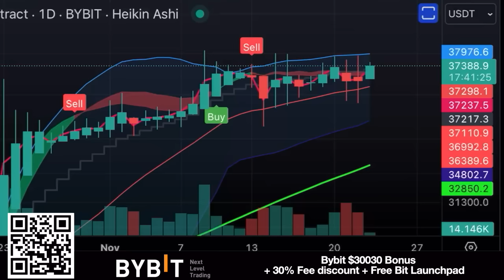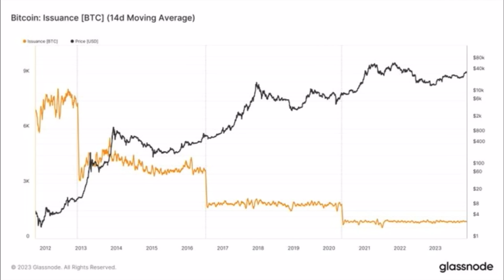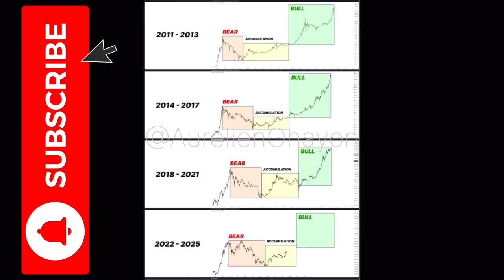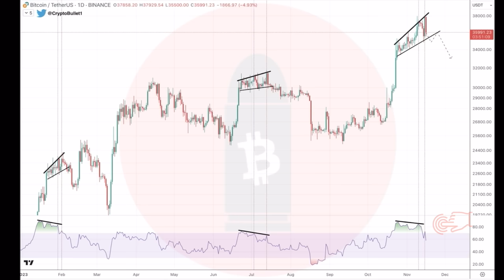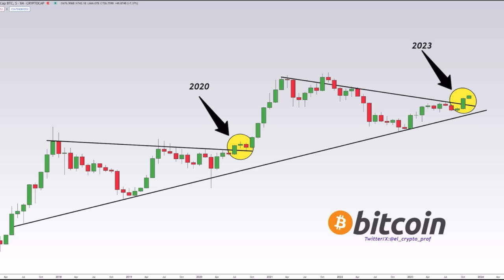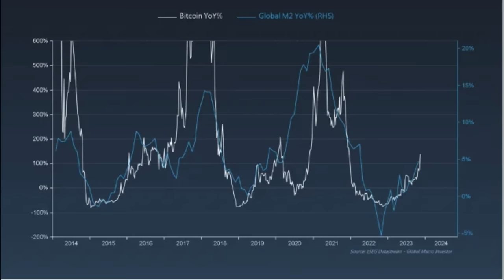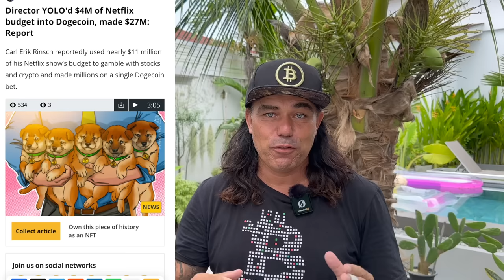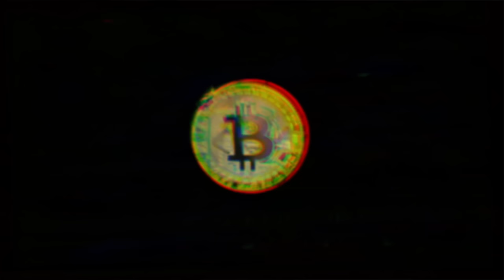WARNING!! BITCOIN SHOWS 40K SOON AND CHECK THIS NEWS!!!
⏰ Time Stamps ⏰
0:00 Intro
0:49 BITCOIN TA CHARTS
8:04 SMA levels tip
8:57 Travel tip Locals
10:08 Question HODL
12:50 NEWS
15:59 Life advise

✅ TRAVEL

✅ EDUCATION

🔥🔥COOL STUFF 🔥🔥